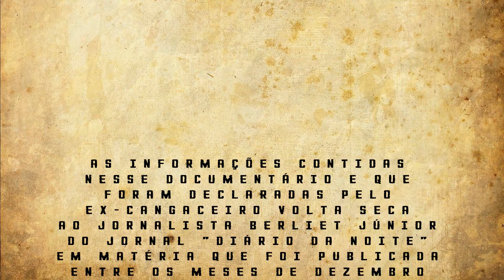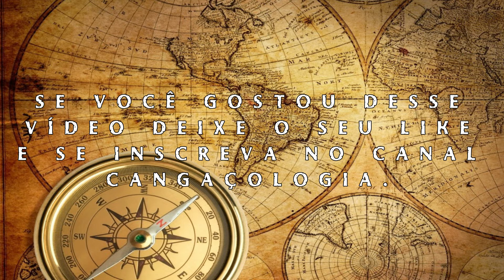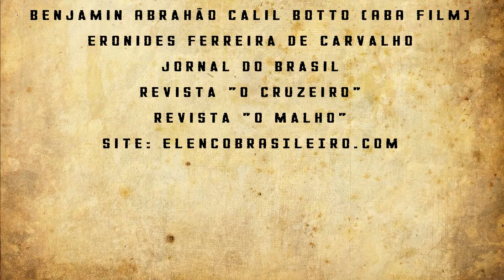A AGONIA DE VOLTA SECA EM BUSCA DA LIBERDADE.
Nesse vídeo o ex-cangaceiro Volta Seca relata a sua intensa luta para se livrara das grades da penitenciária de Salvador, Bahia, onde permaneceu preso por anos.

Em entrevista coletada pelo jornalista Berliet Júnior (Jorn. Diário da Noite/RJ) o ex-cangaceiro abre seu coração e relata todo o seu martírio para se livrar das grades do cárcere.

Surpreendente!

Deixem seus comentários, críticas e sugestões para fortalecer o canal e fazermos melhorias.

Forte abraço!